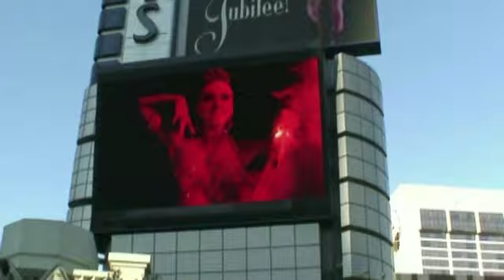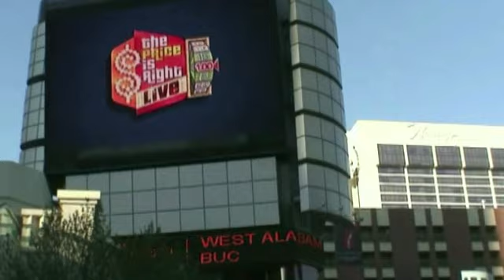Thanksgiving weekend in Las Vegas 11-24-2011.mp4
Thanksgiving  weekend in Las Vegas  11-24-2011-
the music -Trance and Electronica  - by  - Mickey Evans
made tgaffair